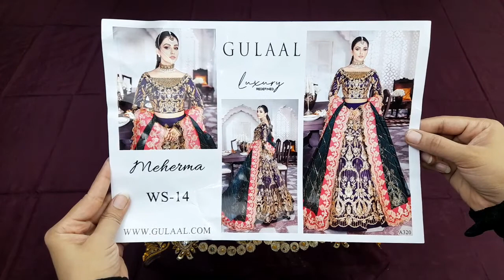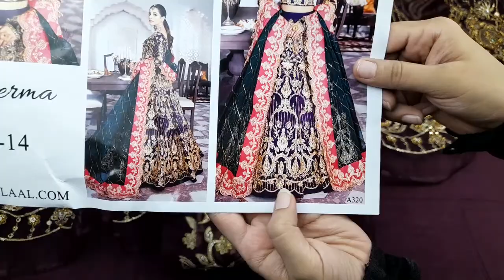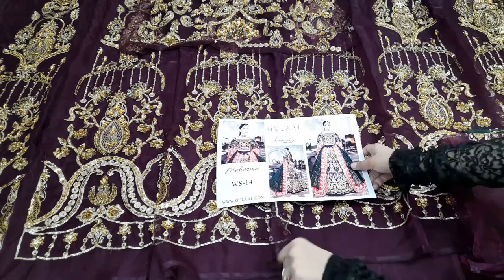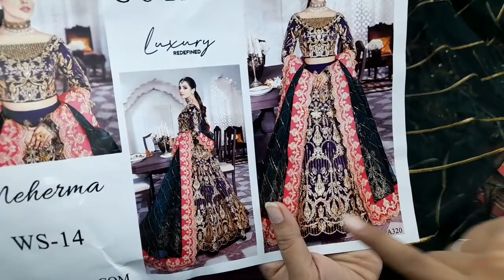Jorra Clothing Sote